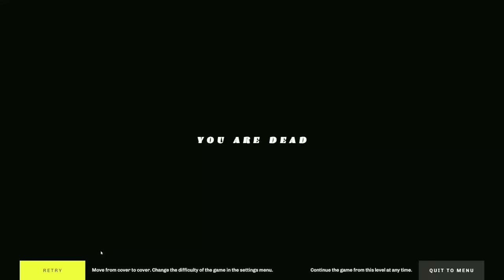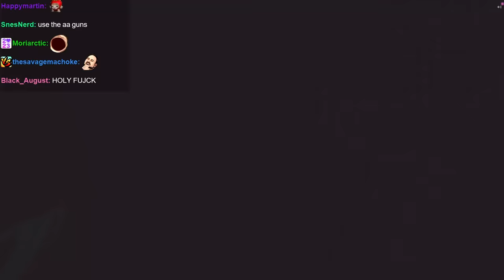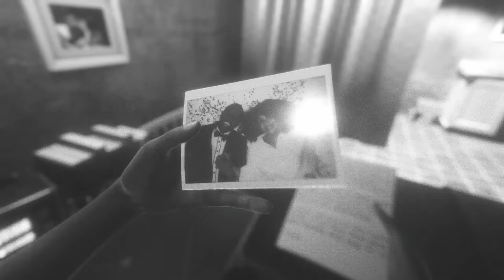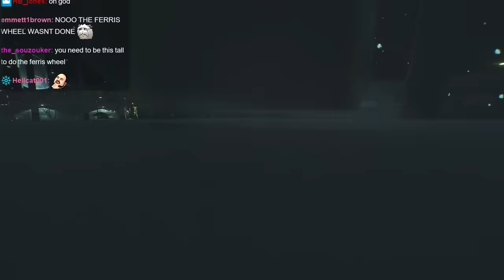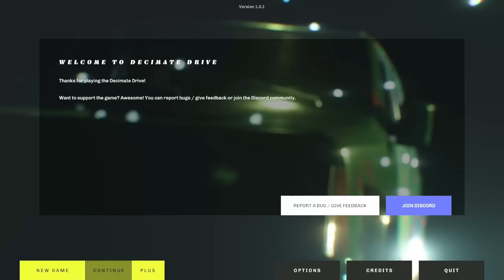Lil Tamtam's walk home from school - Tomato Decimate Drive stream highlights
thatll teach him for jaywalking

00:00 intro
01:40 game